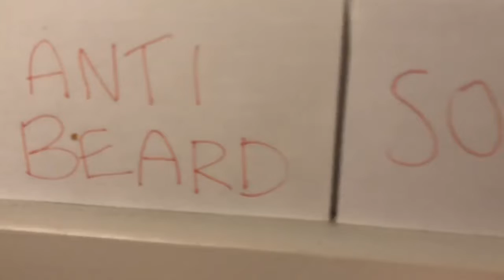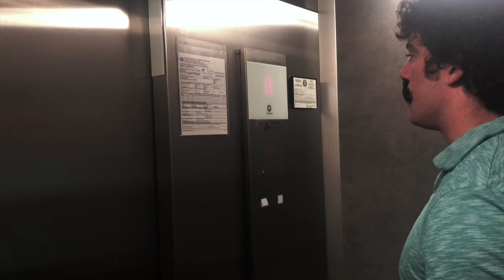The Dark Reign of Dr. Luevano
parody of 1984